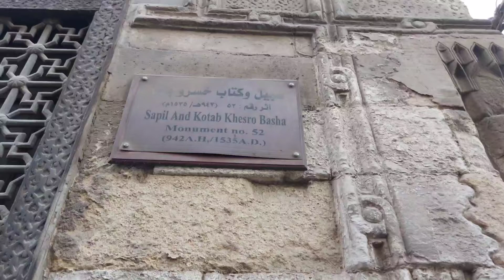سبيل وكُتاب خسرو باشا.. أقدم الأسبلة العثمانية المتبقية بالقاهرة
ـ تصوير: هاني صلاح ـ مايو 2021م
ـ نبذة معلوماتية:
أنشأه خسرو باشا خلال العصر العثماني، عام 942هـ/ 1535م، ويقع أمام مجموعة السلطان قلاوون، في شارع المعز لدين الله، بحي وسط القاهرة. ويعتبر أقدم الأسبلة العثمانية الباقية بمدينة القاهرة.
ورغم إنشاء هذا السبيل في العصر العثماني إلا إنه يُعد امتداداً للنموذج المحلي المصري في تخطيط الأسبلة، وهو مستقل وغير ملحق بأبنية أخرى.
ويتكون من حجرة تسبيل مستطيلة الشكل تحتوي على شباكين للتسبيل لإمداد المارة بالمياه اللازمة للشرب، ويعلو السبيل كُتاب لتعليم أطفال المسلمين مبادئ القراءة والكتابة.
ـ مصادر النبذة المعلوماتية:
ـ الموسوعة الحرة ويكيبيديا ـ موقع "القاهرة الإسلامية" الالكتروني.

ــــــــــــــــــــــــــــــــــــــــــــــــــــــ
قناة: اكتشف مصر ـ Discover Egypt ـــ هى مدونة شخصية ـ Personal blog.
وتمثل مبادرة إعلامية خاصة للتعريف بحضارة مصر ومعالمها السياحية والثقافية مع إلقاء الضوء على العادات والتقاليد والحرف اليدوية.
فأهلًا بكم معنا عبر الصورة والفيديو. (هاني صلاح).
ـ صفحتنا على الفيسبوك:
ـ مجموعة الفيسبوك، بعنوان:  ‏اكتشف مصر ـ Discover Egypt‏